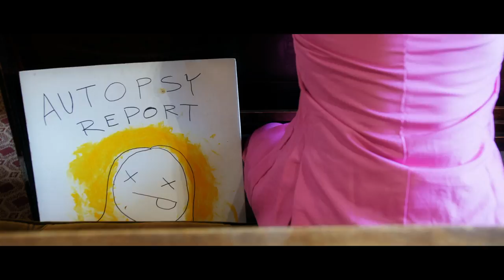Devlinbleu - Family Business Feat. Niya Athiena, Anastasia (Official Music Video)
It's just family business!

Credits

Director: Kelsie Milburn
Assistant Director: Devlinbleu Chambers
Cinematography: Ian Herz

Song

Featuring: Niya Athiena, Anastasia
Prod: Supersonyc
Mixed n Mastered: Jerrell Brown of Trak Atiks, LLC

Actors

Pink Mob Boss: Devlinbleu Chambers
Pink 2nd in Command: Anish Kumthekar
Pink Henchman 1: Naveen Chowdhury
Pink Henchman 2: Ronan Sidoti
Pink Henchman 3: Malinda Smith

Yellow Mob Boss: Tim Nguyen
Yellow Henchman 1: Kelsie Milburn
Yellow Henchman 2: Michael Feltovic
Dead Yellow Henchman: Lucy Kuhn

Crew

Set Design: Malinda Smith
Constructed and Designed Lemonade Stands: Onyx Beytia
Painted and Designed Lemonade Stand Signs: Caeli Porette
Painted Lemonade Stands: Angus Bernet
Transported Lemonade Stands: Wyatt Carey
Costume Design: Morris Pu

Let's. Make. Something. Dope.